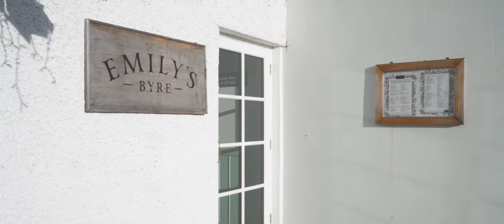Rokeby Manor Invergarry PH35 4HG, Scotland United Kingdom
Rokeby Manor is an early Victorian House (1840) situated on the edge of the Highland Estate Village of Invergarry. This late Georgian-early Victorian Manor has retained its character of a country home that was built with local materials and hand made techniques. This charming manor house is located en route to the Isle of Skye.